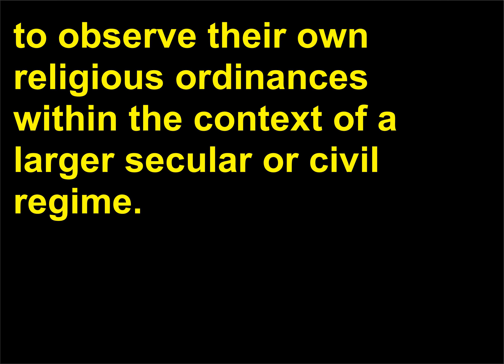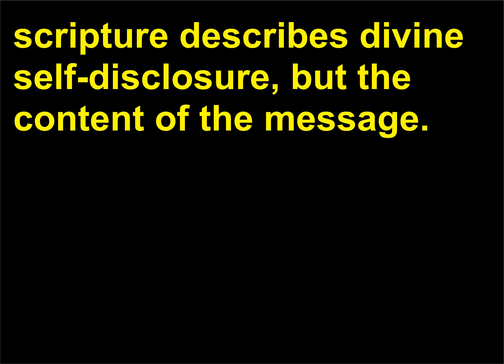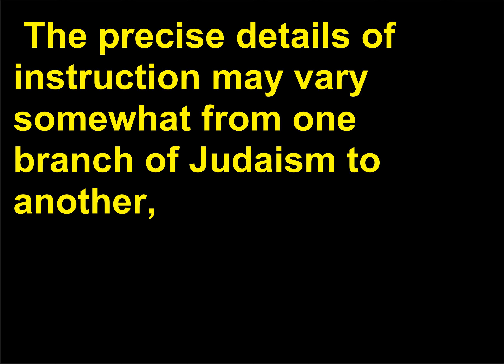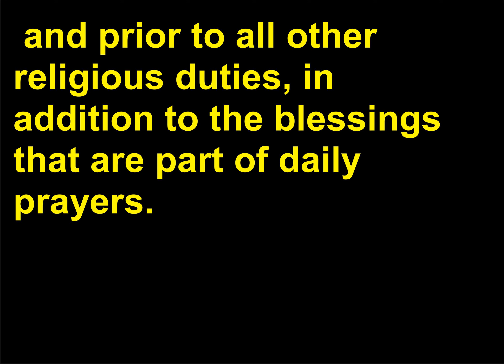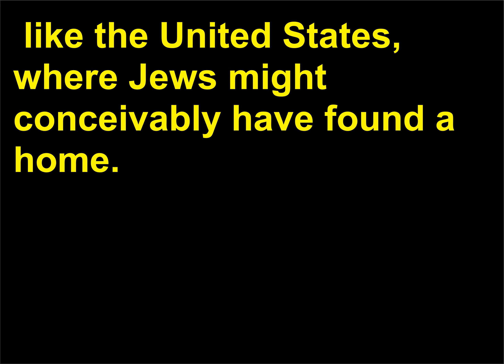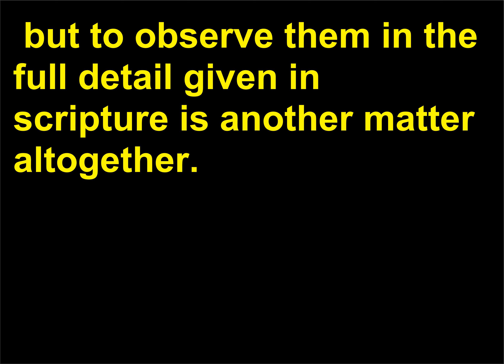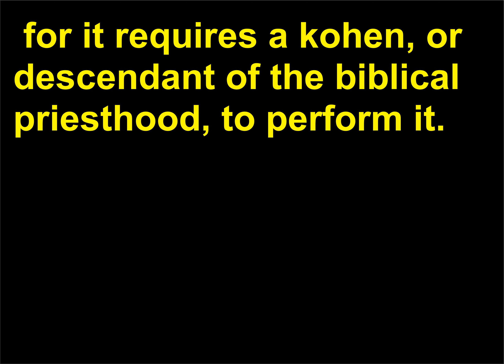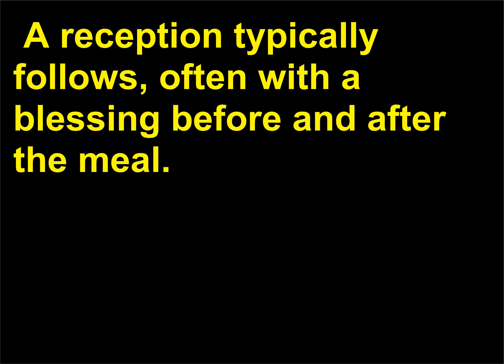Intrebari Religie 25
Religion, Questions, Answers